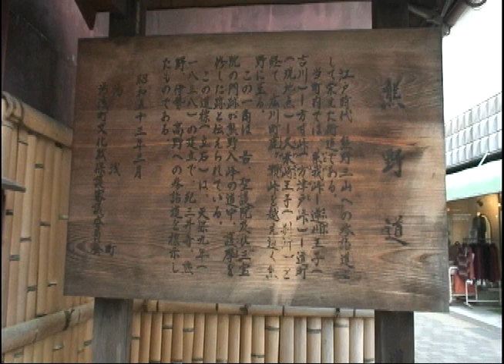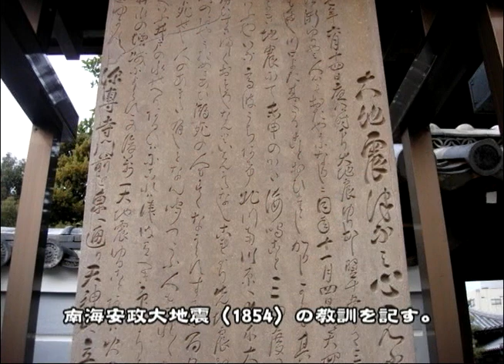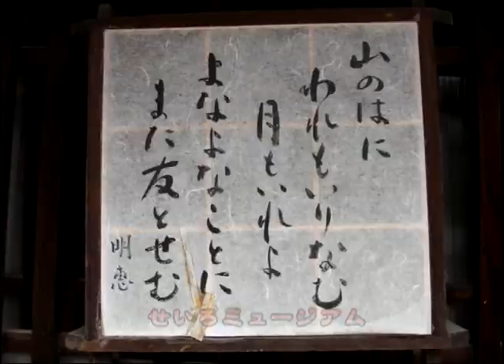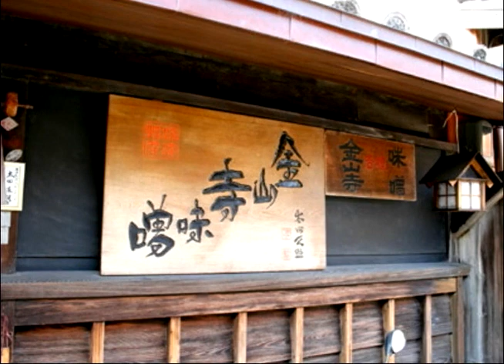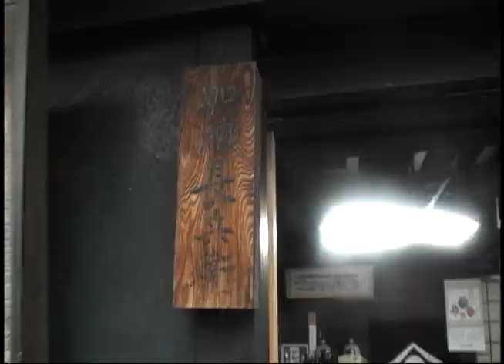醤油の街・湯浅（ゆわさ）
和歌山県・湯浅は醤油醸造発祥の地です。醤油醸造文化が日本遺産に認定されています。又町並みは、伝統的建物保存地区に指定されています。